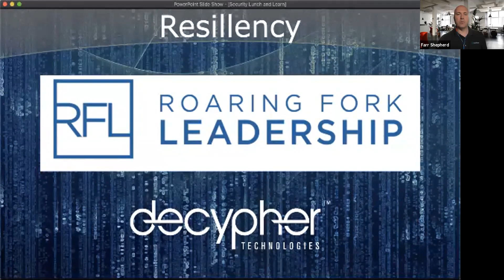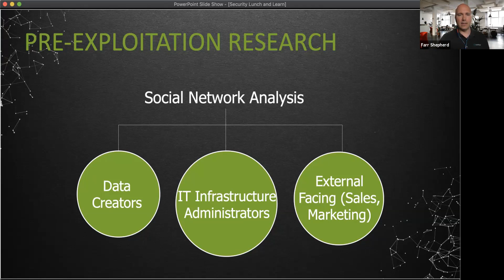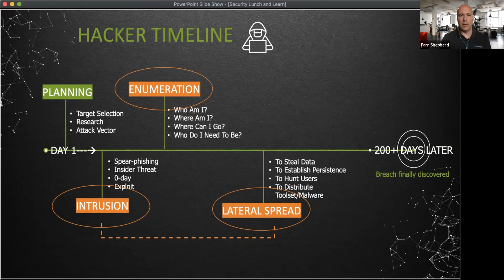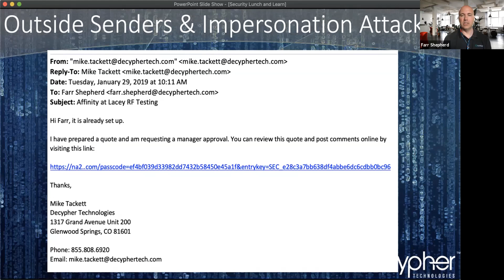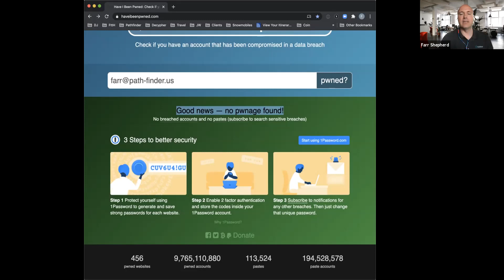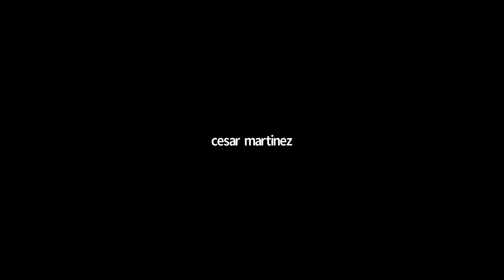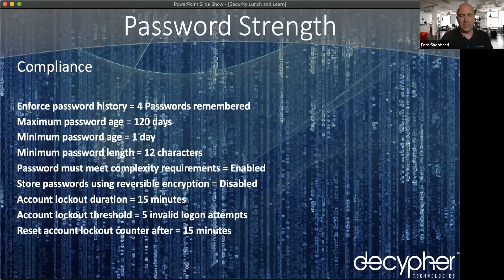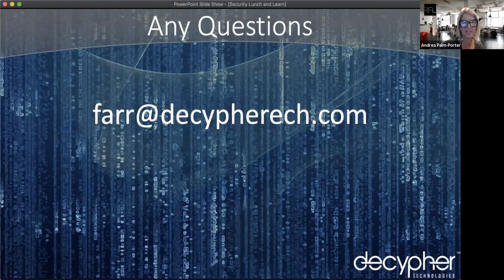RFL Live: Resiliency Experience with Farr Shepard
Cybersecurity & Peace of Mind

As Technology ecosystems advance quickly so do the skills of Cybercriminals and your online presence is much more visible and penetrable than you may realize. The domino effect of someone breaching your presence can be devastating. In this presentation, you will learn steps you can take now to ensure your digital safety and peace of mind in our tech-centric world.

Presented by: Farr Shepherd | President | Business Development Manager. Farr holds a Bachelor of Business degree in Management and MIS. He has over 18 years of experience in IT, and over 15 years of experience in the AV integration field. Farr built the Decypher brand to become the largest IT Technical Services Company in the Colorado Rockies.